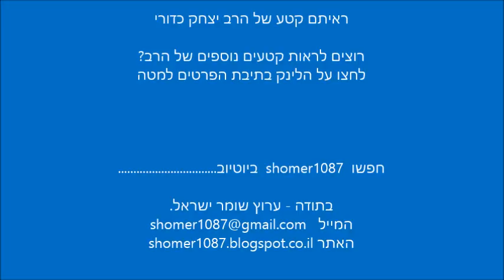הרב יצחק כדורי מברך את הקהל || ש"י ✔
לתגובות והערות ניתן לשלוח מייל לכתובת